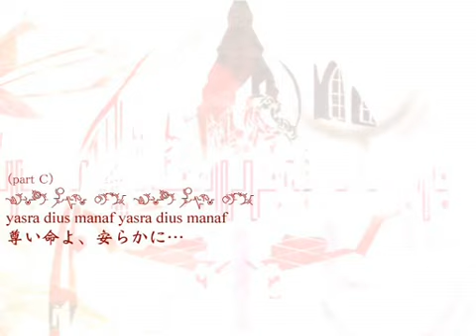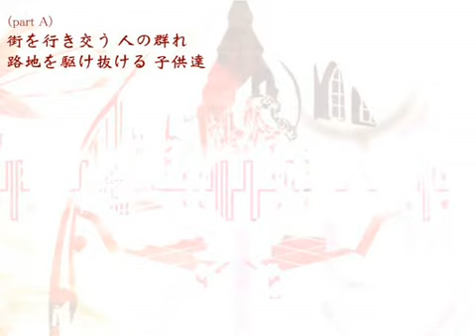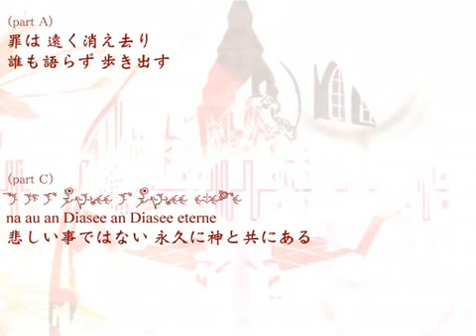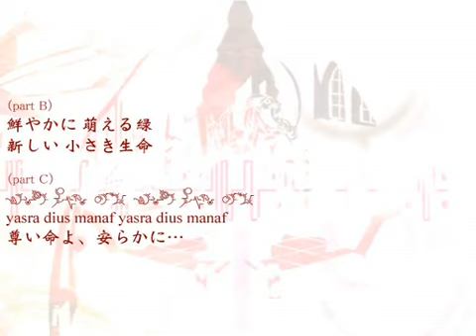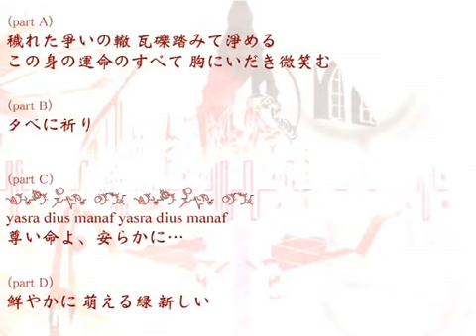Ar Tonelico EXEC_SUSPEND/. with lyrics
アルトネリコ「EXEC_SUSPEND/.」
転載ではなくうｐ主制作
歌詞付き